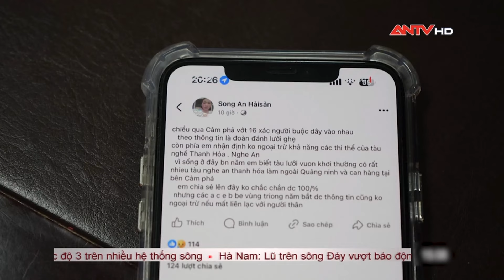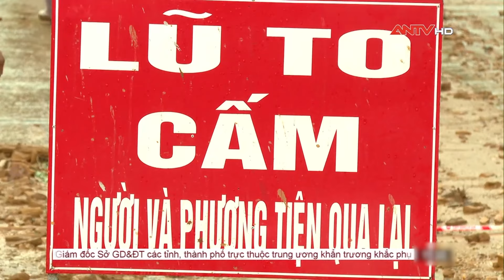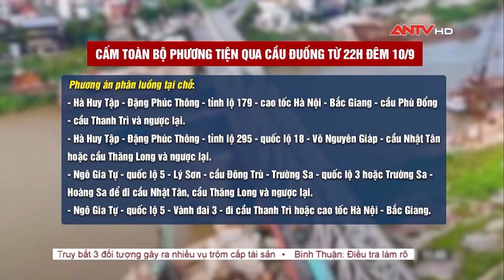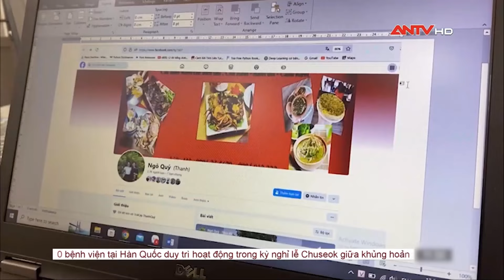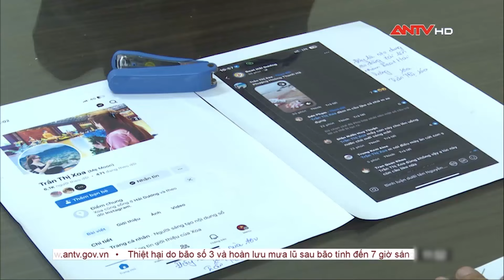Tin tức an ninh trật tự nóng, thời sự Việt Nam mới nhất 24h tối ngày 11/9 | ANTV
ANTV | Tin an ninh trật tự nóng mới nhất 24h tối ngày 11/9 cập nhật những tin tức an ninh trật tự 24h mới nhất, những vụ án hình sự nóng nhất trong ngày, thông tin pháp luật và đời sống xã hội.

Mời quý vị khán giả xem thêm: Thót tim xem Công an đấu trí với kẻ bắt cóc kề dao vào cổ con tin | Hồ sơ vụ án 2024 | ANTV